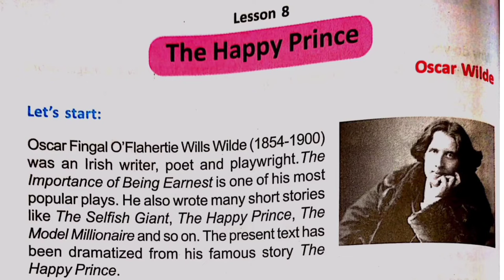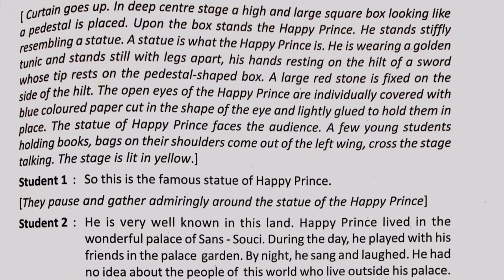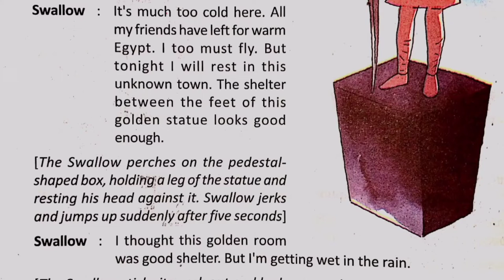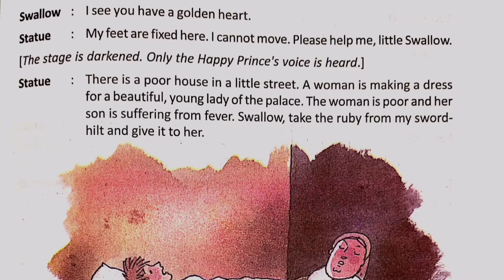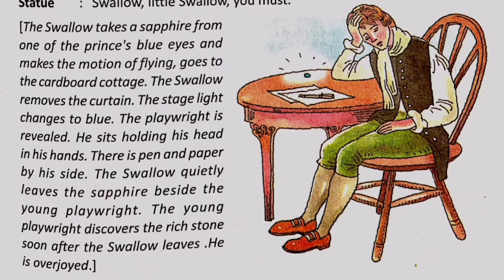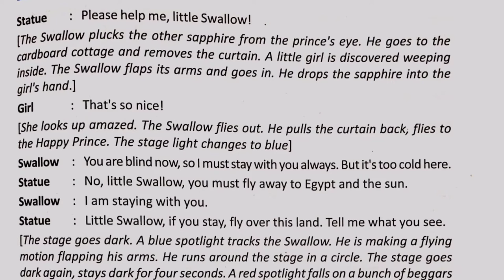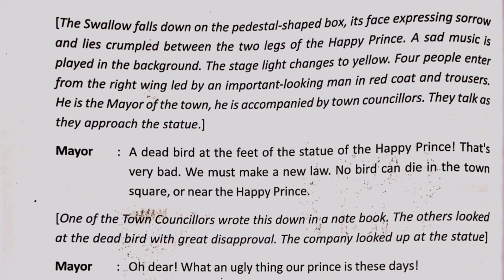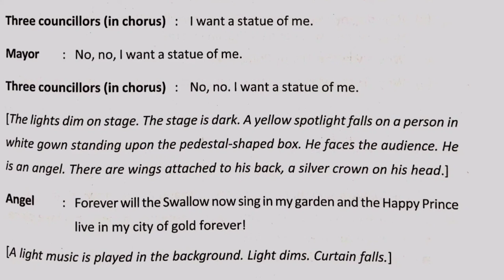The Happy Prince_Oscar Wilde 📚🥰